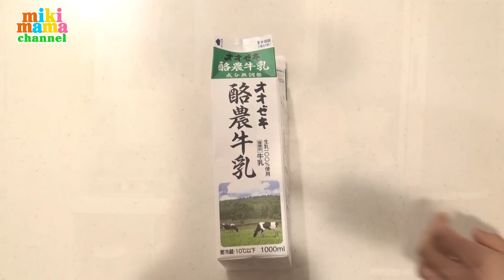【再現レシピ】星野珈琲店風パンケーキを作ってみた！！／みきママ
作り方（1人前）
①　型を作る。牛乳パックを横4㎝×縦17㎝を4枚切り、そのうち2枚を4㎝×32㎝の長方形になるようのりしろ部分を1cmずつとってホッチキスで2か所とめる。白い面が内側にして直径10㎝の円になるように丸め、のりしろ部分を１cmほどとってホッチキスで2か所とめる。30cmのクッキングシートを4ｃｍの長さに切り、牛乳パックの内側に入れる。同様に計2個作る。

②　生地を作る。ボウルに牛乳（80㏄）、卵（1個）、無糖ヨーグルト（60g）を入れて泡だて器でよく混ぜ、ホットケーキミックス（150g）を入れて泡だて器で下から生地を持ち上げ、サックリとまぜる。

③　フライパンを温める。26cmのフライパンを強火で1分熱して温まったら、ぬれぶきんの上において軽く冷ます。その中に①の型を2個並べて置いて②を半量ずつすべて流し入れる。

④　生地を焼く。③のフライパンに蓋をして、弱火で9分加熱し、焼き色がついたらフライ返しで垂直に落としひっくり返し、蓋をして弱火で9分加熱する。火を止め、蓋をしたまま5分蒸らす。

⑤　盛り付ける。二枚を皿に重ねてのせ、バターをのせてシロップを上からかける。

☆生地にヨーグルトを入れると、ヨーグルトに含まれる酸と、ホットケーキミックスに入っているベーキングパウダーが反応して二酸化炭素が発生するため、ふわふわに膨らみます。混ぜすぎると、粘りが出て膨らまなくなるので、さっくり混ぜてね。
☆焼く時、いったんフライパンを熱してからぬれぶきんの上で少し冷ますと、表面の焼き色がムラにならず、綺麗に焼けます。

ブログ「藤原家の毎日家ごはん。」はこちら。

レシピ本「みきママのフライパンでできるめちゃうま！レシピ」はこちらから

みきママオフィシャルInstagramはこちらから